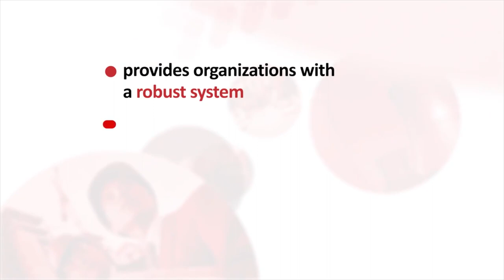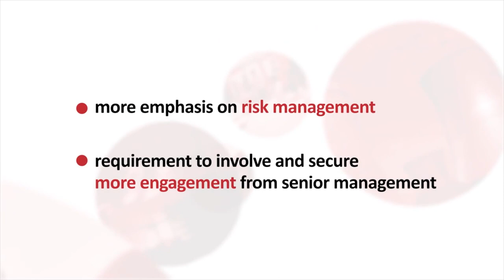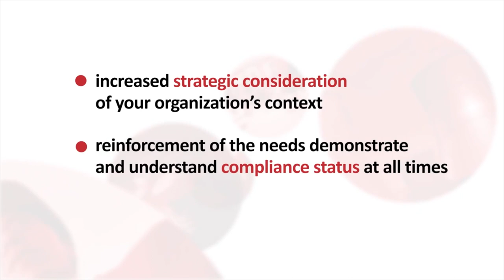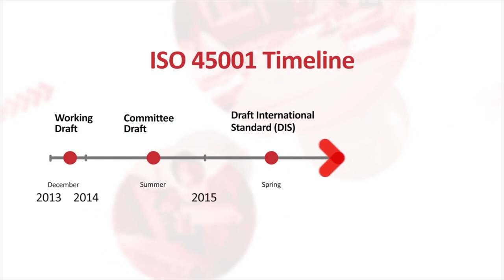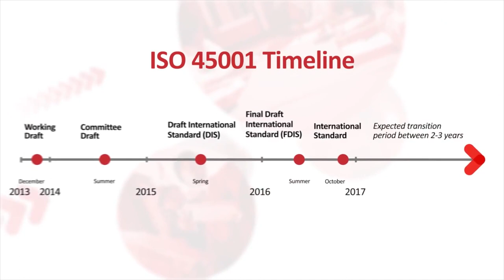Making the migration from BS OHSAS 18001 to ISO/DIS 45001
BSI explains the background of the to moving from BS OHSAS 18001 to ISO 45001 and how clients can manage the transition when the new standard.